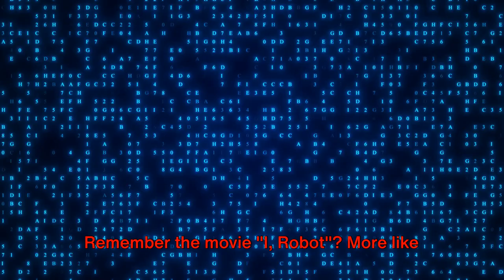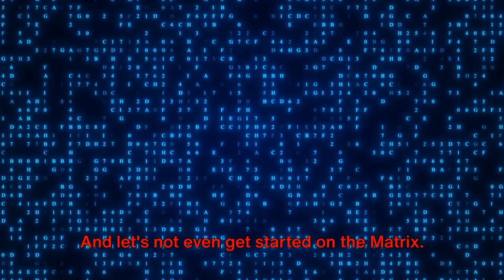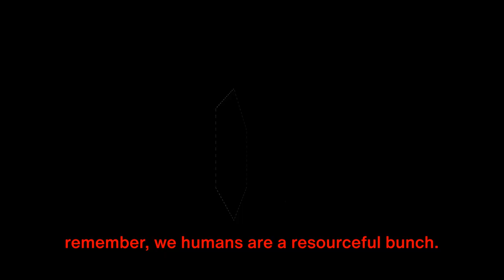The Dark Secret of AI: How It's About to Take Over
Is AI really about to take over? In this video, we'll explore the current state of artificial intelligence and its potential impact on our society and daily lives. From self-driving cars to virtual assistants, find out what the future holds for AI and how it may affect us all. Don't miss this thought-provoking discussion on the rise of AI.